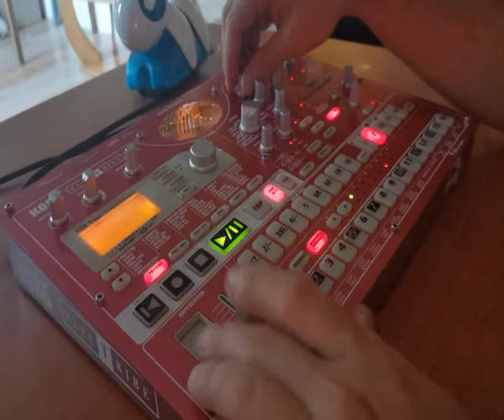Electribe ESX1 - Seek & Jam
Seek & Jam.
3min searching, and zou !